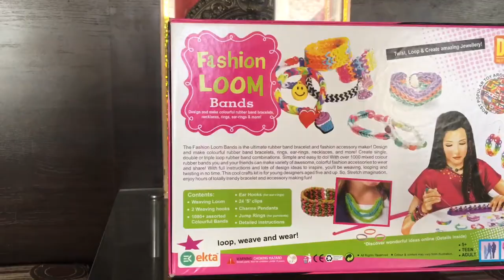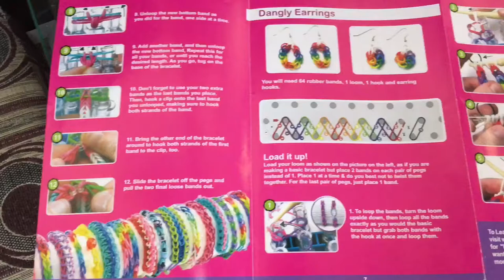How to Make Fashion Loom Rubber Bands Bracelet Jewellery Maker Friendship Band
The fashion looms bands is the ultimate rubber band bracelet and fashion accessory maker! Design and make colourful rubber band bracelets ear-rings necklaces and more! Create single
With full instruction and lots of design ideas to inspire you will be weaving, looping and twisting in no time.

Summer is around the corner. A time when we all manage to catch some time for ourselves and get creative. So watch and learn how to make this beautiful Fishtail Rainbow Loom Bracelet which is absolute hit every summer. You can make them in any color combination that you like. I have chosen these fluorescent rainbow colors because they look best on my hand when my skin gets a little darker in summer and with the contrast they make they look great and facetiously on the hand. You can swim with it or you can use it as a hairband also. It is very easy to make them. You can make one while relaxing at the beach...  Try it :)

Making of friendship band using ring. It is a new innovative ideas you can easily make it in your home. Please try this in your home and share your experience with me.

The Fashion Loom Bands is the ultimate rubber band bracelet maker! Design and make colourful rubber band bracelets and more! Create single, double or triple loop rubber band combinations. Simple and easy to do! With multi-colour rubber bands you and your friends can make variety of awesome, colorful fashion bracelets to wear and share!
Rainbow Loom is a plastic tool used to weave colorful rubber and plastic bands (called loom bands) into decorative items such as bracelets and charms.
Content: weaving loom, 2 weaving hook, 600 assorted colourful bands, 24 s clips, detailed instruction

Fashion Loom Bands Watch Maker With Wrist Watch Jumbo Ekta Fashion Loom Bands Jewellery & Watch Maker Sr. Bracelets Maker. Most popular concept of 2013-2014 Twist,Loop & Create 100 of designs Age 5+ Teen,Adult The Amazing Loom Concept is about Looming & Weaving Specially made silicon free bands of various colours & designs with the help of scientifically created loom base & accompanying TOOL inside the box. THE FASHION LOOM BANDS IS THE ULTIMATE RUBBER BAND JEWELLERY & WATCH MAKER ! DESIGN AND MAKE COLOURFUL RUBBER BAND WRIST WATCH ,BRACELETS, NECKLACES,RINGS, EAR-RINGS, NECKLACES, AND MORE! CREATE SINGLE, DOUBLE OR TRIPLE LOOP RUBBER BAND COMBINATIONS. SIMPLE AND EASY TO DO! WITH OVER 1000 MIXED COLOUR RUBBER BANDS YOU AND YOUR FRIENDS CAN MAKE VARIETY OF AWESOME, COLOURFUL FASHION ACCESSORIES TO WEAR AND SHARE! WITH FULL INSTRUCTIONS AND LOTS OF DESIGN IDEAS TO INSPIRE, YOU"ILL BE WEAVING, LOOPING AND TWISTING IN NO TIME. THIS COOL CRAFTS KIT IS FOR YOUNG DESIGNERS AGED FIVE AND UP. SO, STRETCH IMAGINATION, ENJOY HOURS OF TOTALLY TRENDY BRACELET AND ACCESSORY MAKING FUN! Unlimited Designs & Patterns can be credted through your own creative imagination and skills. Content: 1000+ Assorted coloured bands Weaving loom 2 Weaving Tool(Hook) 24 "S" clips Ear Hooks (For Ear Ring) Charms Pendants REAL WORKING WRIST WATCH DIAL Jump Rings (For Pendants) Detailed Instruction Manual